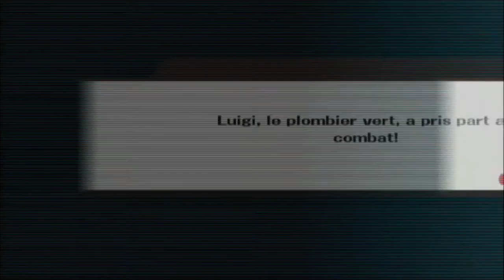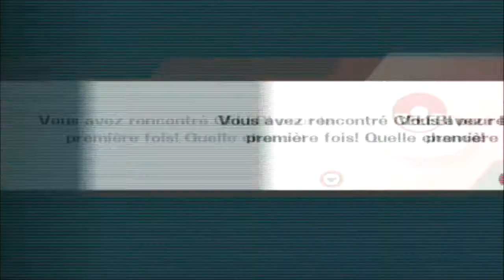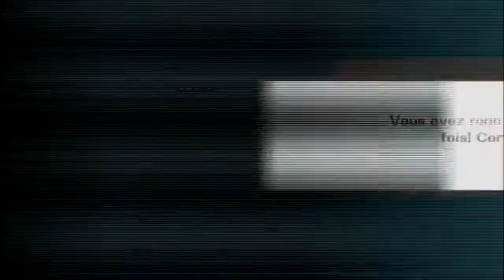Véga, Noodle et TGF sur Brawl - Ep 2 : Le tournoi de victoires !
Trois amis se sont affrontés durant l'été. Voici le résultat de leur combat : deux vidéos bien particulières et que j'ai adoré tourné avec Vega & Noodle de la VYL Team - allez les voir